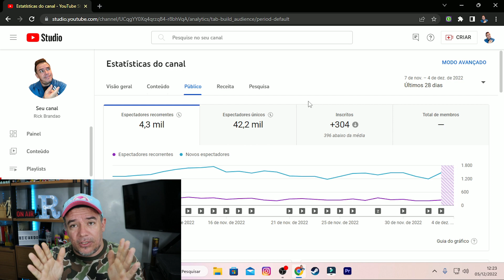QUANTO GANHA UM CANAL COM 50 MIL INSCRITOS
Segue mais um vídeo para o canal, e dessa vez compartilhando resultados de um canal, com quase 50 mil inscritos.